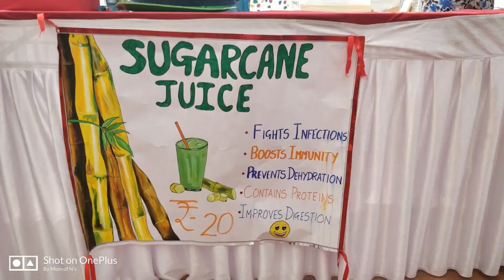School fun fair - ideas for food items and games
Foodchart